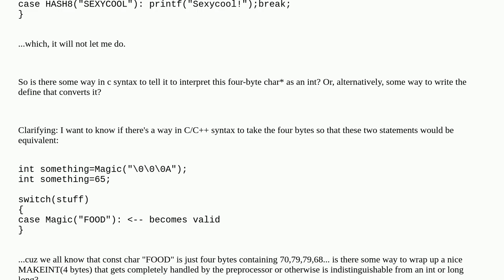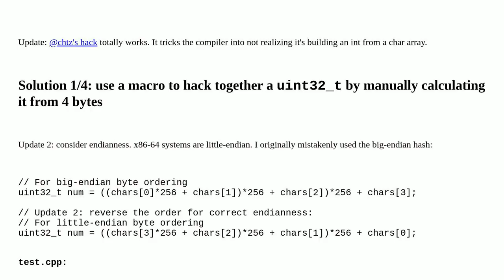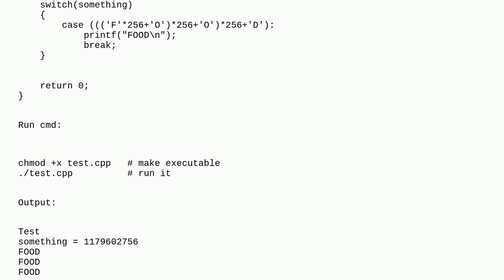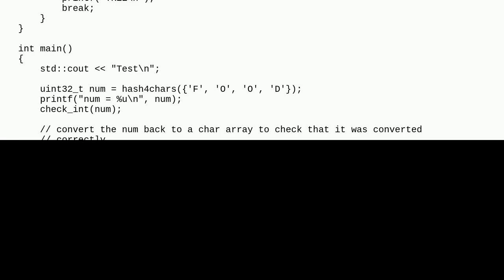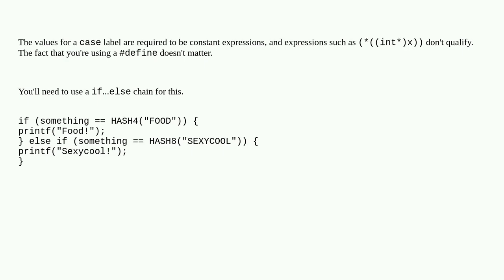Use a char[4] or char[8] as a constant int?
A special thanks goes out to the community

  c-preprocessor c++